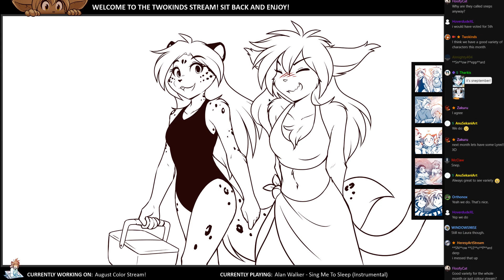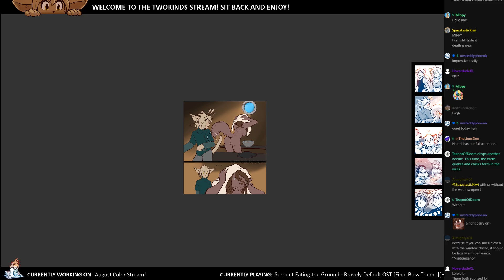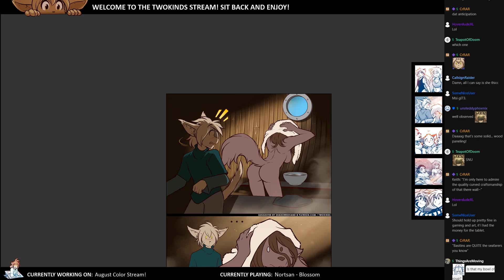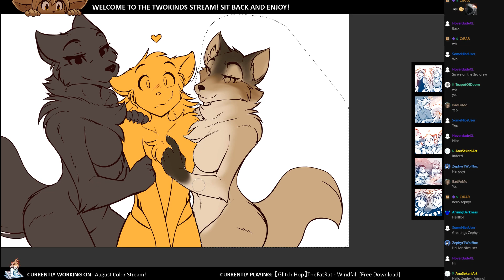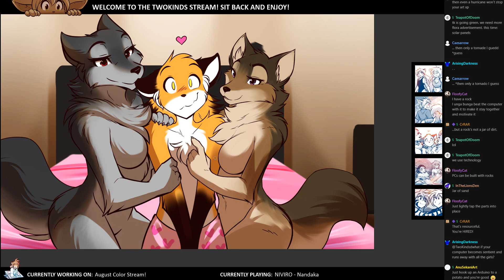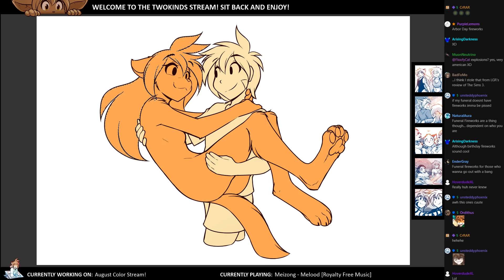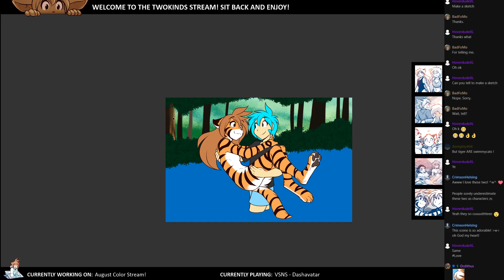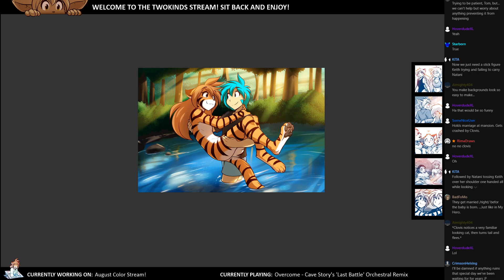Twokinds 2019.09.01 Color Stream x20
0:00:00 Soulero - Seconds Away
0:03:50 Toby Radiation Fox - Once Upon A Time (Tenkitsune Adventure Remix)
0:10:21 F-777 - Shaolin Warrior
0:15:55 Heroes of Might and Magic IV - Hope
0:18:15 Dimotai - Wonderlight